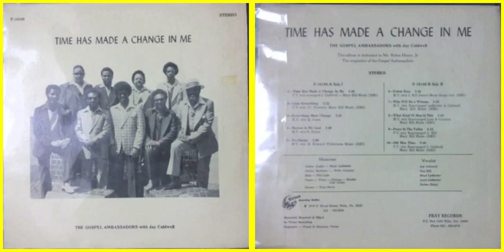The Gospel Ambassadors with Jay Caldwell / Faded rose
Track B-1 on "Time has made a change in me" (1980)